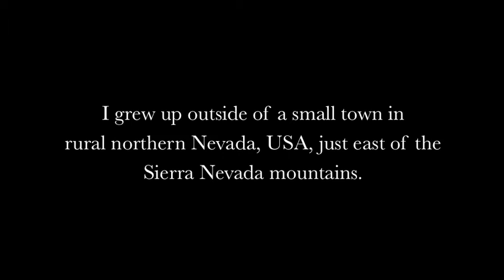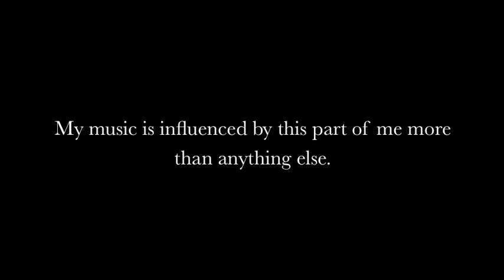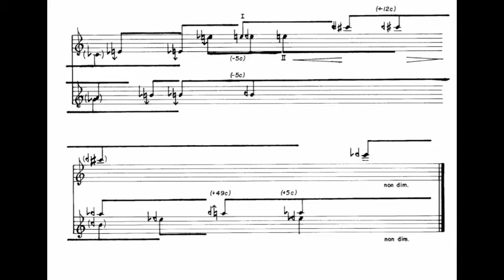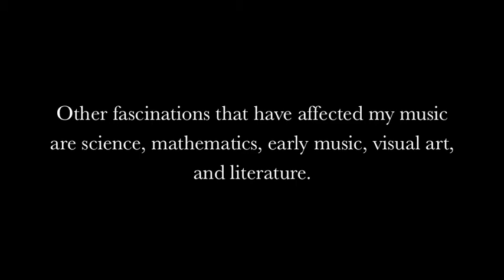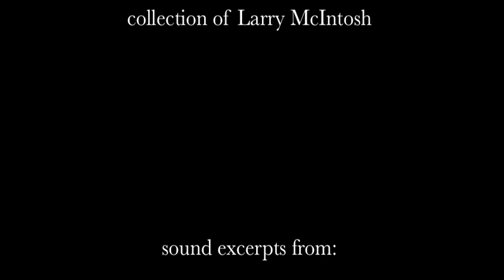Gaudeamus Muziekweek 2011 presents: Andrew McIntosh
We asked the composers who were nominated for the Gaudeamus Prize 2011 to present themselves or their composition in a short video. In this video Andrew McIntosh introduces himselves and explains which aspects are important whenever he composes. His composition 'Voices and Echo' will be performed during the Gaudeamus Muziekweek 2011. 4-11 September in Utrecht, The Netherlands.